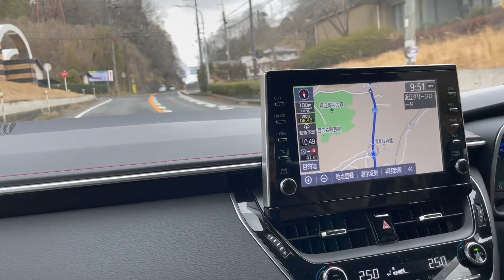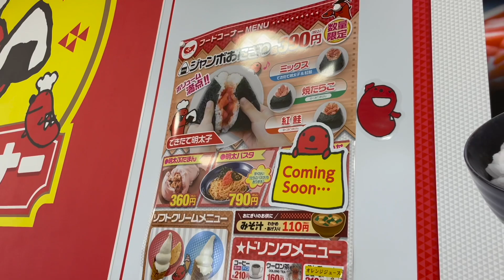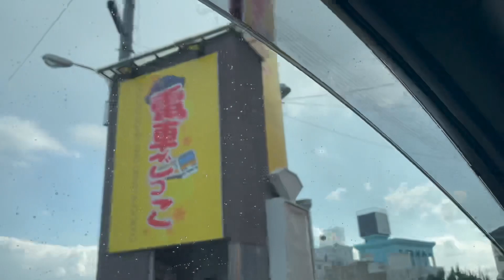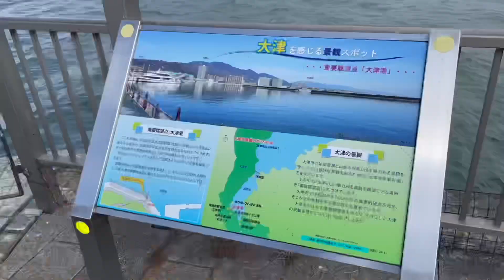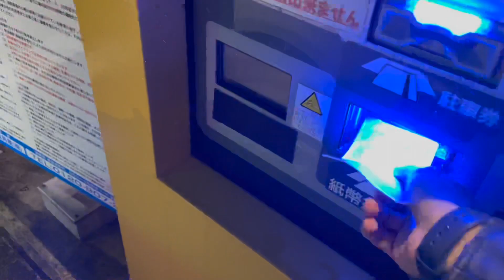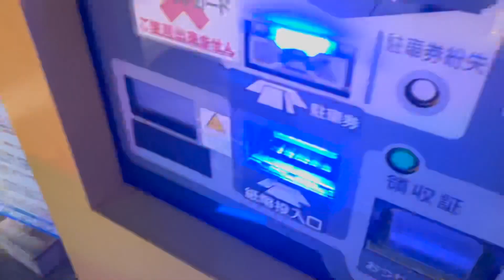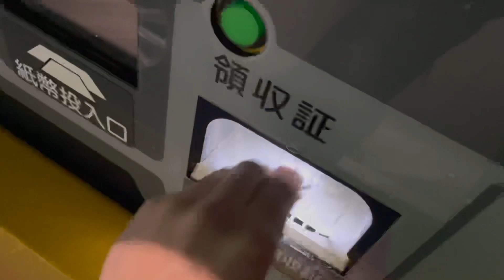横乗りで真冬の滋賀ドライブ